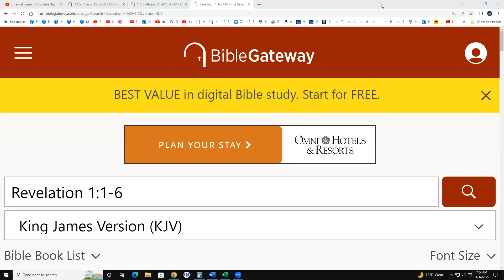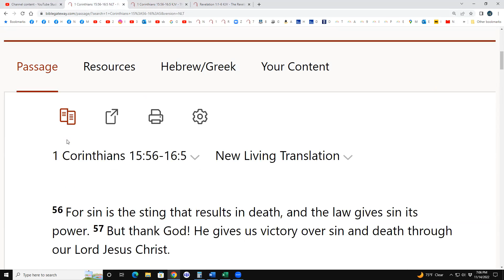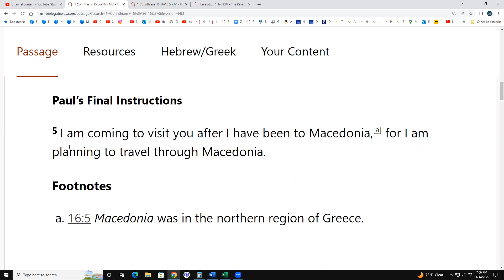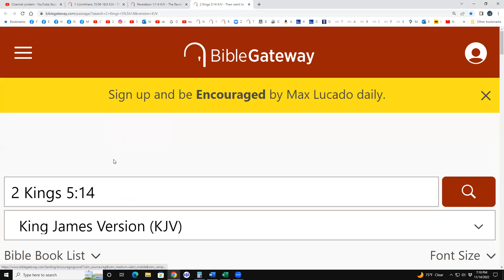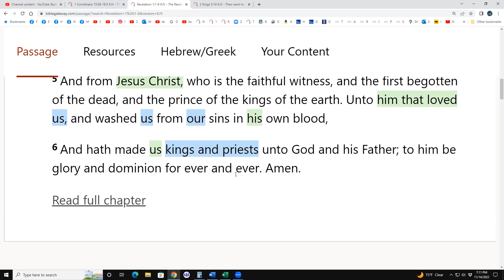1 COR 15:56-16:5 & Revelation 1:1-6